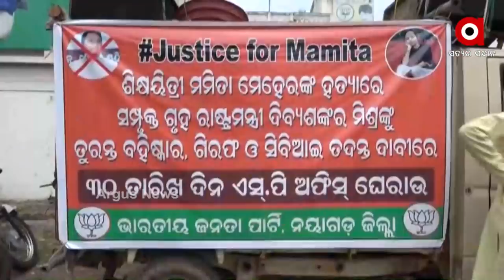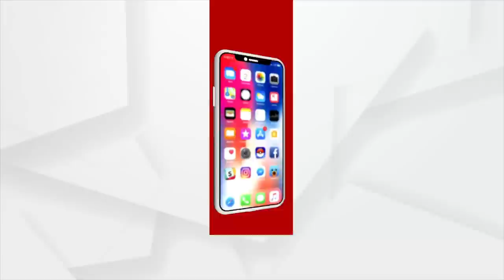ମନ୍ତ୍ରୀଙ୍କ ଇସ୍ତଫା ଦାବିରେ ବିଜେପିର ରଣହୁଙ୍କାର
ସବୁଠି ମନ୍ତ୍ରୀ ଦିବ୍ୟଶଙ୍କରଙ୍କ ଇସ୍ତଫା ଓ ବହିଷ୍କାର ଦାବି
ମମିତା ହତ୍ୟା ପଛରେ ମନ୍ତ୍ରୀ ଦିବ୍ୟଶଙ୍କରଙ୍କ ହାତ ଥିବାନେଇ ଗର୍ଜିଲା ବିଜେପି । ମମିତା ମର୍ଡର ପ୍ରସଙ୍ଗ ନେଇ ପ୍ରେସମିଟରେ ବର୍ଷିଲେ ବିଜେପି କେନ୍ଦ୍ରୀୟ ନେତୃବୃନ୍ଦ । ମମିତା ମେହେରଙ୍କ ପରିବାରକୁ ଭେଟିବା ପରେ ଆଜି କେନ୍ଦ୍ରୀୟ ନେତାଙ୍କ ପକ୍ଷରୁ ରାଜ୍ୟ ବିଜେପି କାର୍ଯ୍ୟାଳୟରେ କରାଯାଇଥିଲା ସାମ୍ବାଦିକ ସମ୍ମିଳନୀ ।